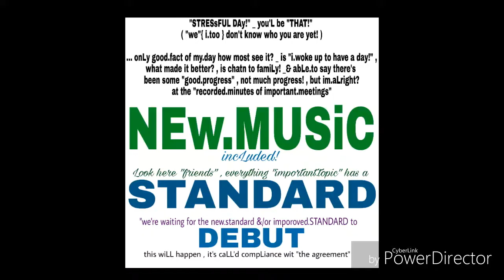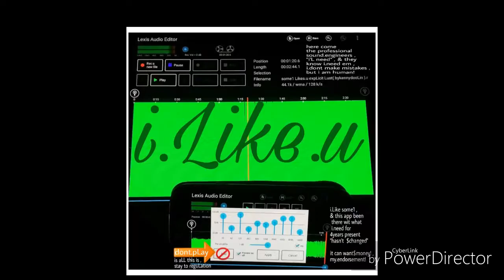a touch of edjing.skip| featuring 100m.p.h. | +2haLftone & refinished!( bykennydooLin )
"freshLy.mix"( minutes.ago ) _ i.toLd myseLf "damn it edjing u ain't cooperating how i.feeL i.need to present it Like it mine & don't wanta Loose it "&" Like im.gonna get $paid weLL $money.management im.concentratin on( mine for starters ) having em in.there 'cause it's "who Mazarati is!" _ but this1( mix by me on an edjing ) is better edjing.mix _"bout those byte.skips seriousLy? , edjing ain't supposed.to do that! _